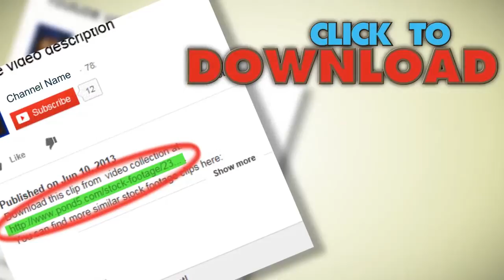National Cemetery. Stock Footage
You have watched National Cemetery. Stock Footage"